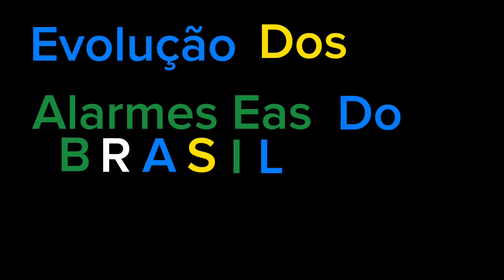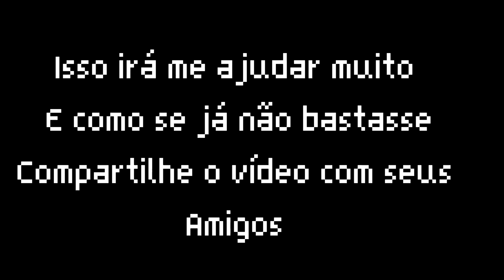7th Brazil Independence Day special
Feliz dia da Independência do Brasil 🇧🇷!